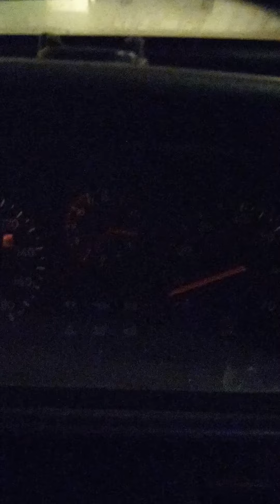Big Boys, big Toys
Ach herrlich, fast ein halbes Jahr garnicht gelaufen, dreckert wie Sau, aber neue Batterie, Öl gecheckt und Schon läuft meine Mini Christin wieder 🤟